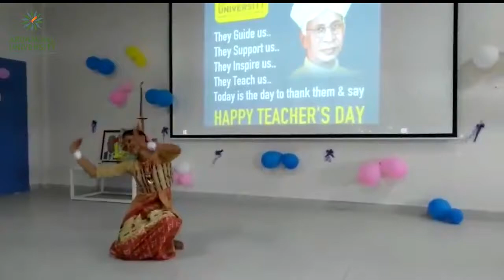Arunachal University of Studies Dance Programme